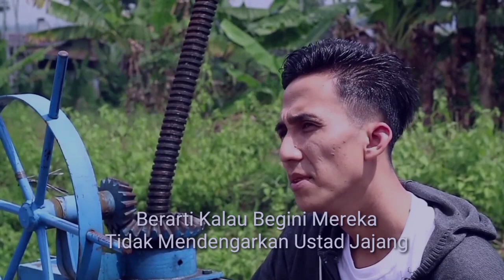Barudak Dangdut (BADUT) - Film Pendek bobodoran Sunda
narasi di buat dadakan
Aktor
Ucok feat Andi pranata

Semoga terhibur temen2
salam
Geny Nugraha